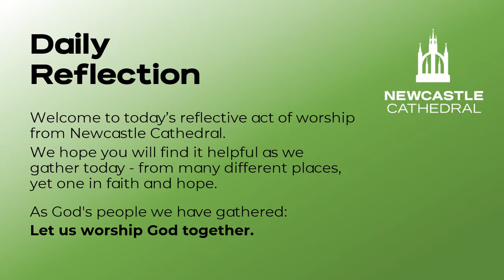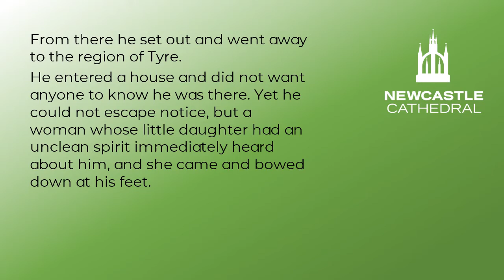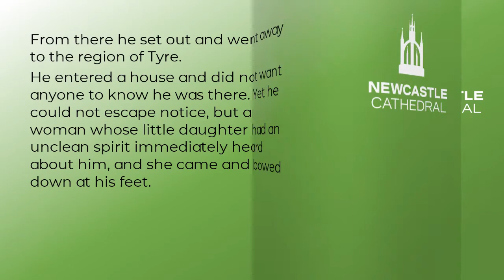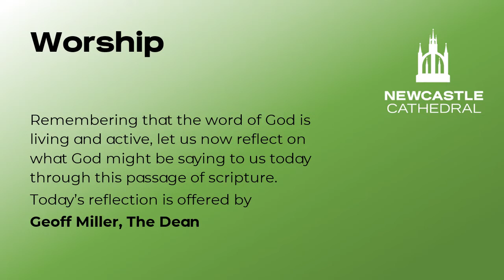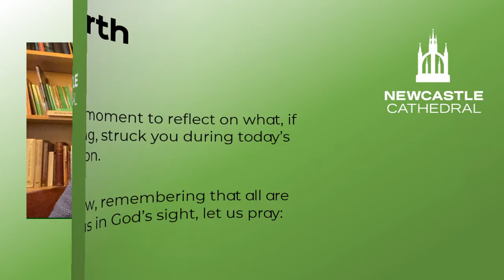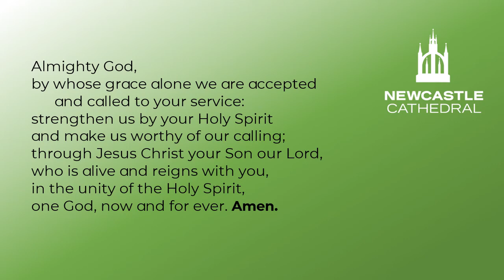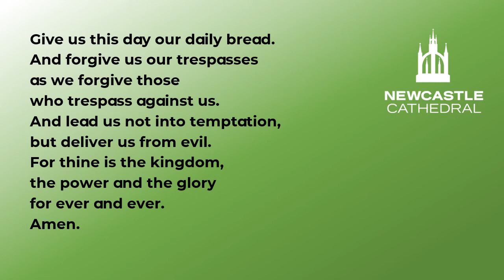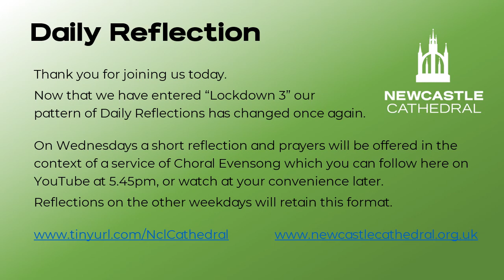This man IS for turning - Reflective Prayers for Thursday 11th February